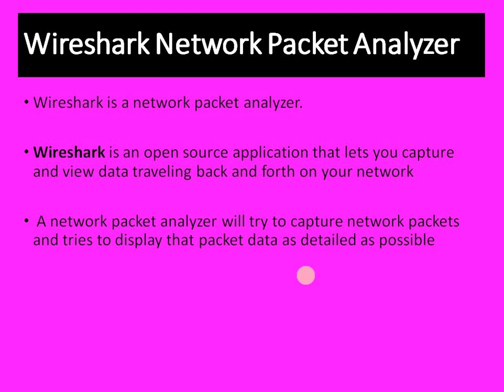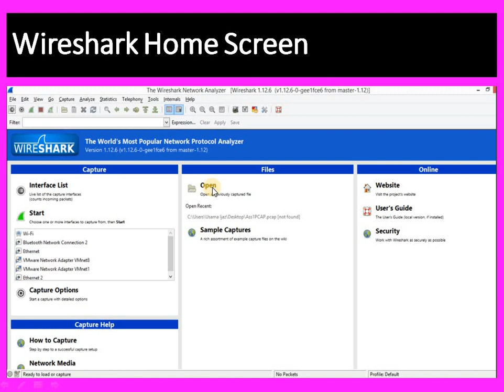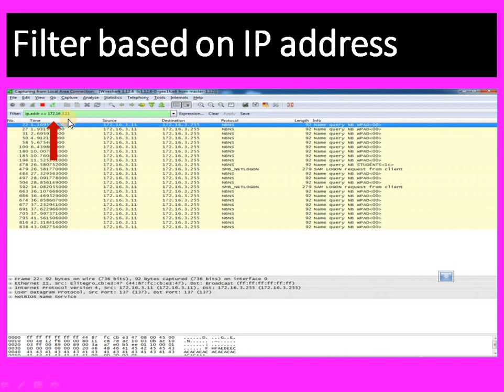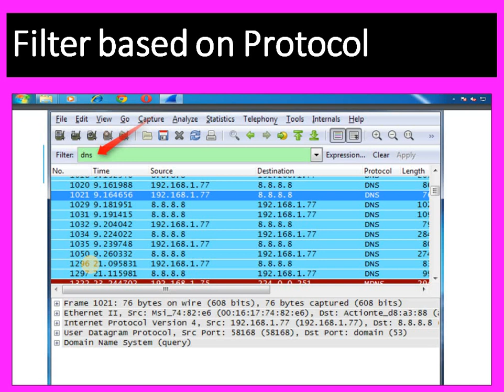What is Wireshark ? | Packet Sniffer | Log Analyzer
In this video we are going to discuss about What is Wireshark ? | Packet Sniffer | Log Analyzer